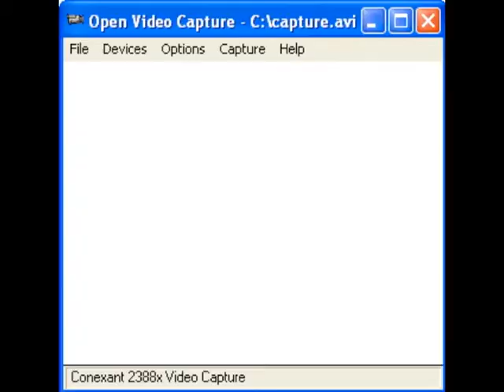Tell the computer why your sad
Allison asks the baby why she's upset.
-Rob Tanner